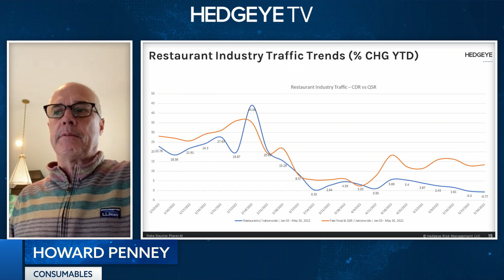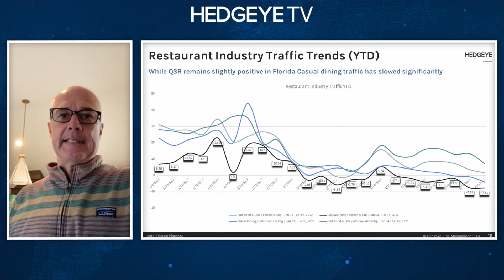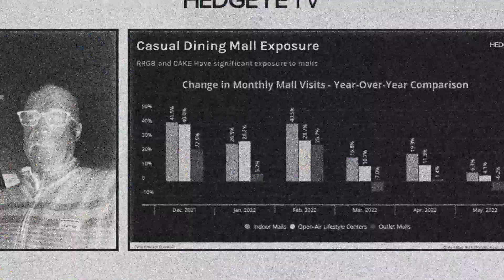Penney: ‘Inflation Pressures Biggest I’ve Seen In My Career’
One of Wall Street’s most respected analysts explains why the casual dining downturn is still in the early innings this morning on The Macro Show,.

Hedgeye Consumables analyst Howard Penney discusses how the current inflationary environment is signaling a steep decline in the casual dining sector. He believes that it only gets worse from here.

“The inflation pressures across the board are more significant than anytime I have seen in my career,” Penney says.

“You can see a really significant slowdown in mall visits… that will impact companies that have significant exposure to malls, like Cheesecake Factory (CAKE) and Red Robin (RRGB).”